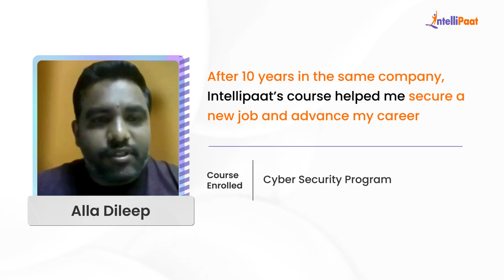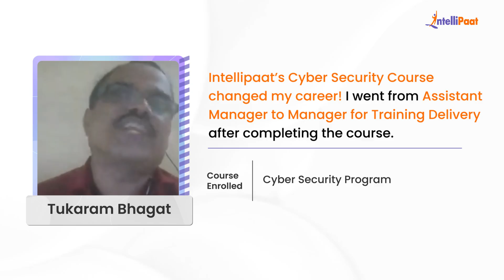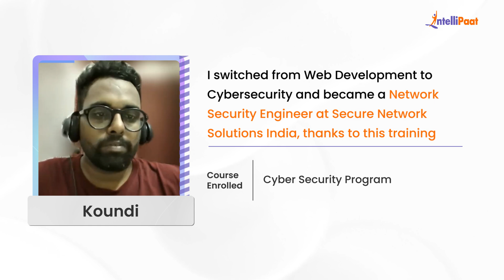From Learning to High-Paying Cyber Security Roles | Intellipaat Success Story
Discover how learners transformed their careers and stepped into high-paying Cyber Security roles with Intellipaat’s industry-leading training. From zero experience to certified, skilled, and job-ready — this success story shows what the right guidance, hands-on projects, and expert mentorship can achieve. Watch the journey and start yours today!

✅ Learn how Intellipaat helped them:

Build job-ready skills from scratch
Get hands-on project experience
Receive expert mentorship & placement support
Achieve real career transitions and salary hikes

Whether you’re a fresher, career changer, or working professional, Intellipaat offers the right guidance to help you reach your goals.